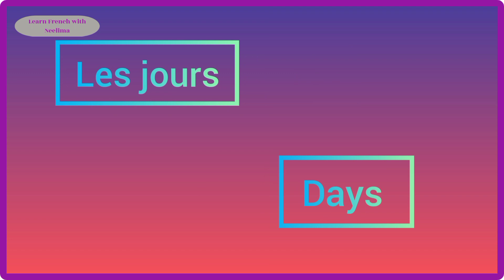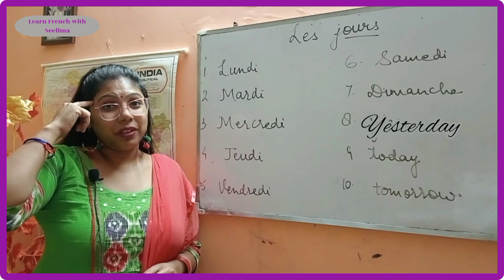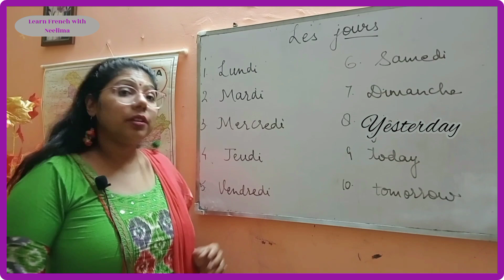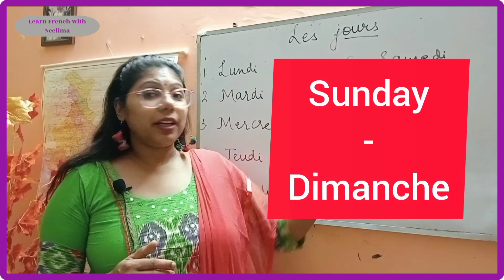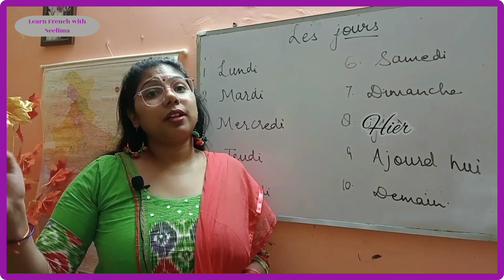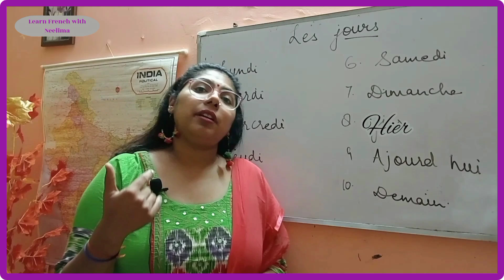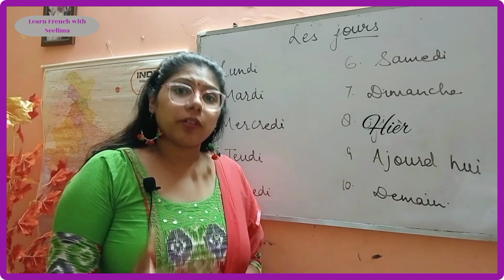Days Name in French | Hindi to French | Learn French with Neelima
इस वीडियो में आप आसानी से हिंदी से फ्रेंच सीख सकते हैं, इस वीडियो में दिए गए दिनों के नाम अर्थ के साथ ये हैं।

In this video you can easily learn French from Hindi or English, Days Name given in this video are with their meanings.

Days - Les jour

Monday - Lundi

Tuesday - Mardi

Wednesday - Mercredi

Thursday - Jeudi

Friday - Vendredi

Saturday - Samedi

Sunday - Dimanche

Yesterday - Hier

Today - aujourd'hui

Tomorrow - Demain